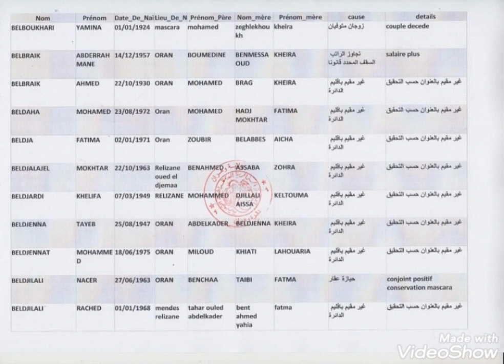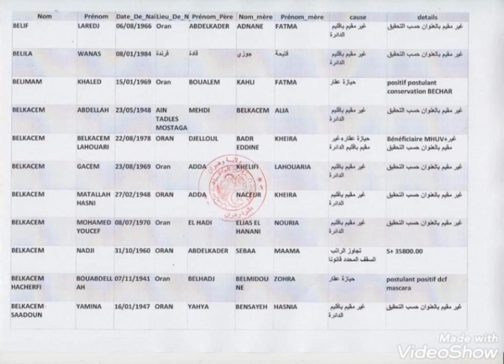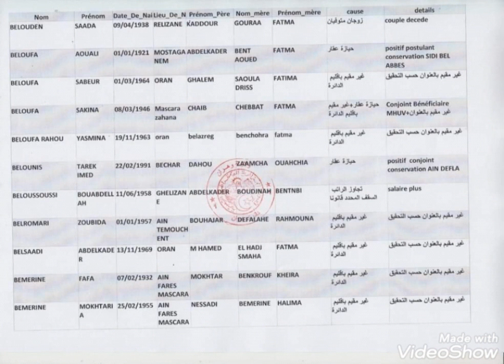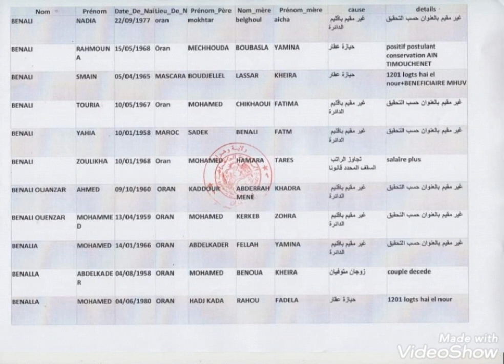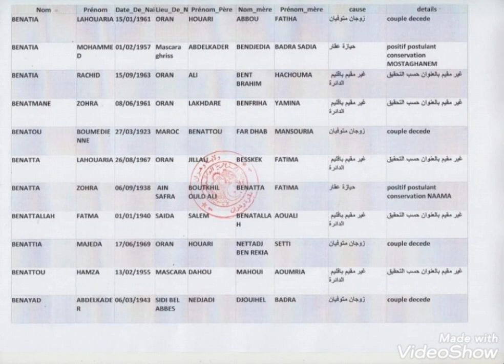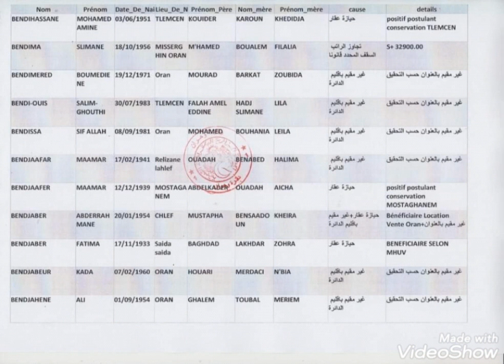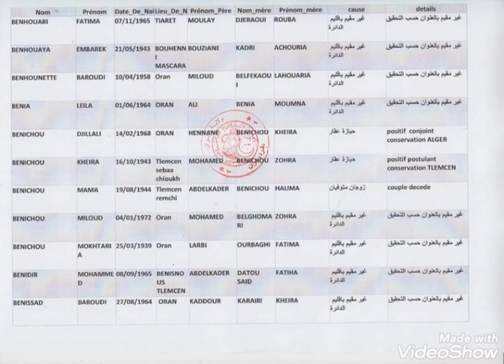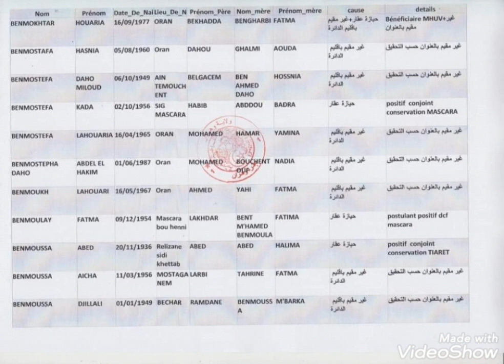هام قائمة الأشخاص المرفوضة ملفاتهم في السكنات العموميةالايجارية بالتنقيط لولاية وهران 2021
هام قائمة الأشخاص المرفوضة ملفاتهم في السكنات العموميةالايجارية بالتنقيط لولاية وهران 2021 logement social  - يتبع -